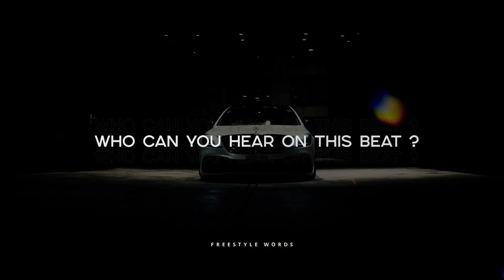Tyga Type Beat | Club Type Beat - "Grinch" | Club Banger Instrumental •Alexx Melo•